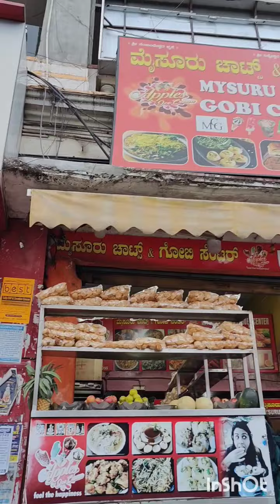Mysore food tour 🤤 must try😱🔥